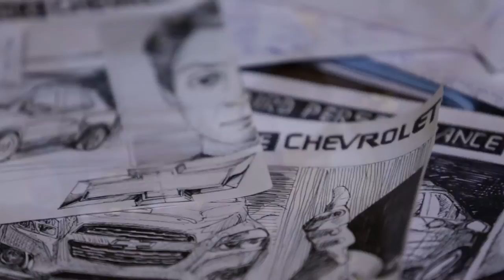From te crowd - CHEVROLET - Mofilm Cannes Lions 2015 - not for commercial use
Commercial concept - not for commercial use